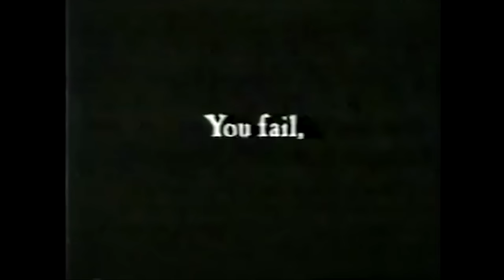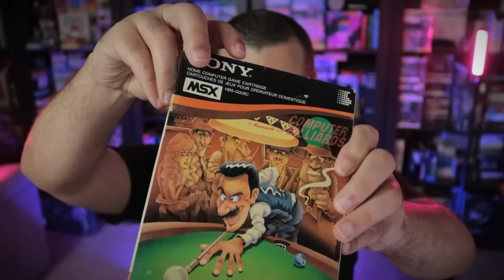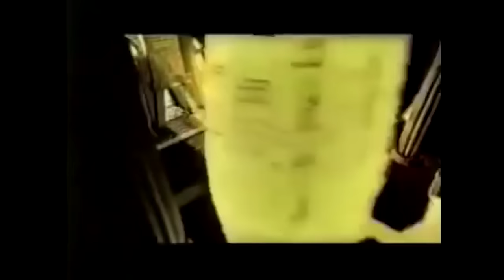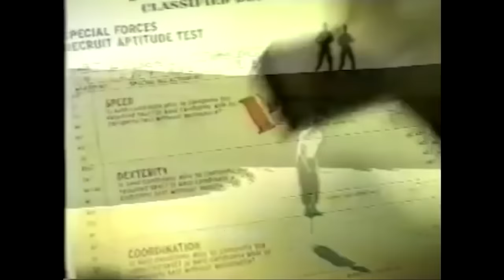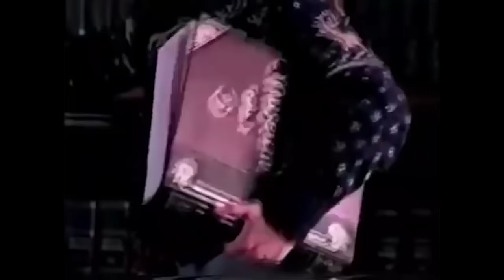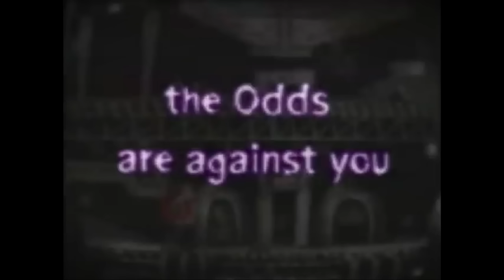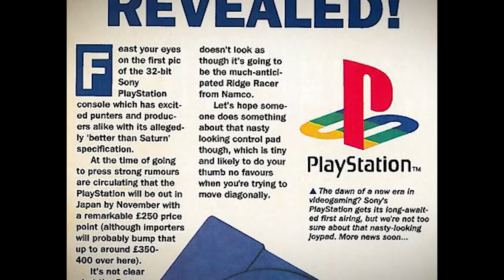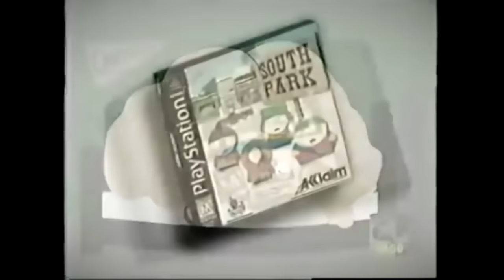Playstation! Por que NINGUÉM conseguiu PARAR esse console? A História do Play 1 da Sony 😲✨👊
Em março de 2006, a Sony encerrou oficialmente a fabricação do primeiro Playstation, depois de 11 anos. O Playstation fez tanto sucesso, que continuou sendo comercializado junto com o Play 2, e até o Play 3.

Ele foi o primeiro console da história a ultrapassar a marca de 100 milhões de unidades vendidas. E esse feito foi conquistado pela primeira vez, logo por uma estreante no mercado de consoles, a Sony.

Como o Playstation conseguir conquistar o mundo, é o assunto do vídeo de hoje, a História do Playstation.

E vai ser agora só vem. 👊

Eduardo Peixoto
Curitiba PR
CEP 82501970